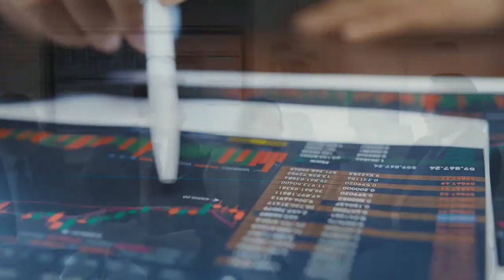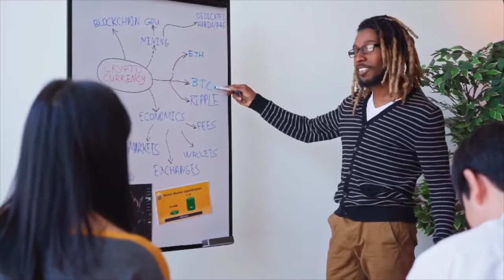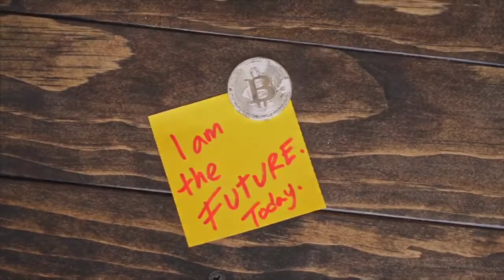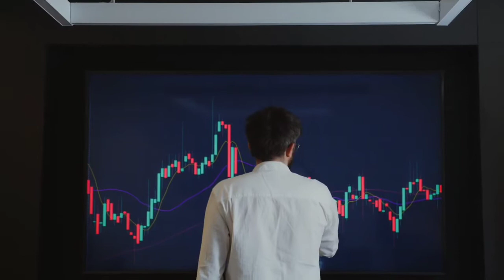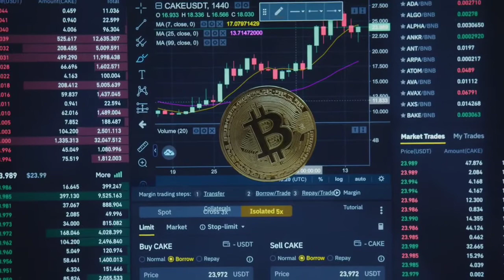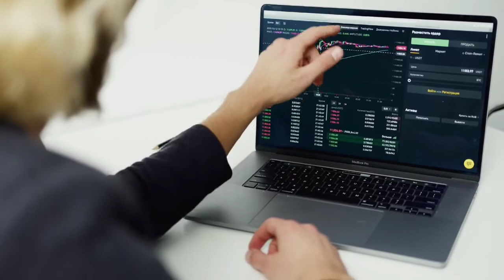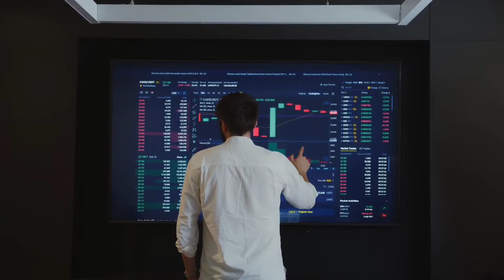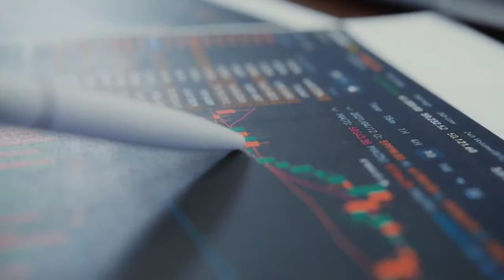Polygon IT WILL 9000% HERE IS WHY?? - MATIC PRICE PREDICTION - SHOULD I BUY MATIC?